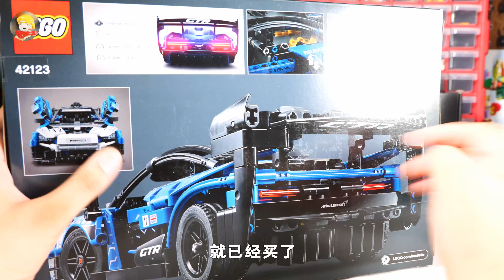试玩乐高机械组42123迈凯伦塞纳GTR，简化的科技组赛车 | LEGO Technic 42123 McLaren Senna GTR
试玩乐高机械组42123迈凯伦塞纳GTR，简化的科技组赛车 | LEGO Technic 42123 McLaren Senna GTR 歡迎【訂閱】我的頻道，❤敲響小鈴鐺🔔，可以第一時間收到我的頻道動態哦~